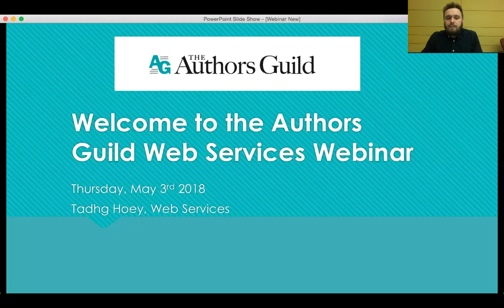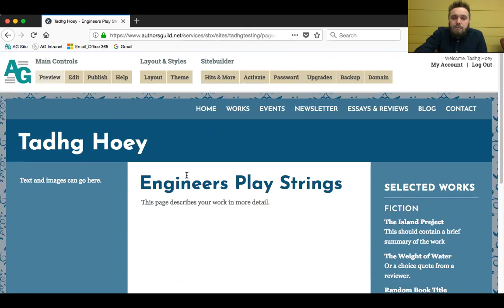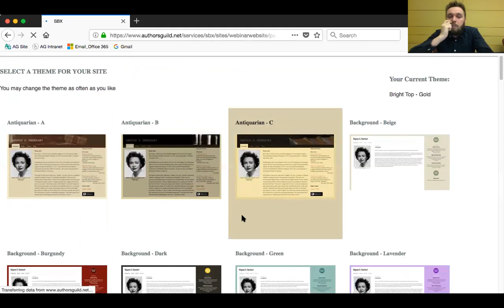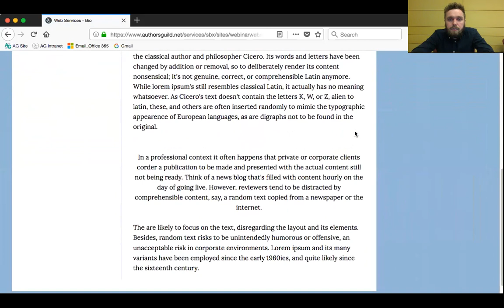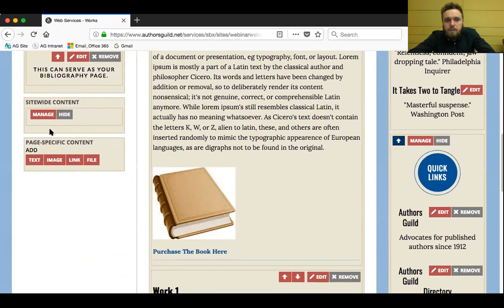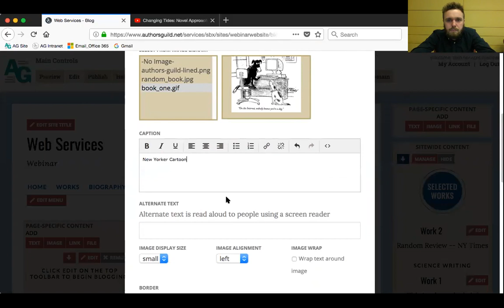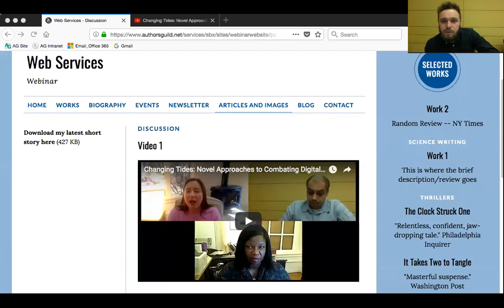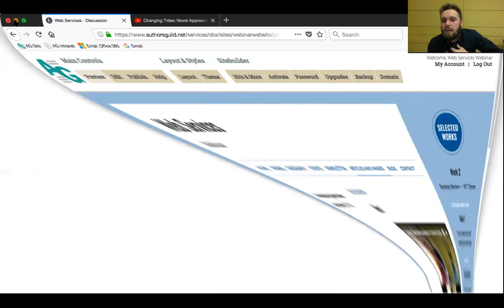Author Websites: Our New Sitebuilder Features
Whether you already have a website with the Guild or you’re thinking of creating one, this seminar is appropriate for you. Tadhg Hoey of the Web Services department will take you through some of the features of Sitebuilder, the Guild’s software designed specifically for authors. Here are some highlights:

    Themes that are 100% mobile-friendly
    Flexible layouts
    Dedicated social media buttons
    Larger images
    Clean—and simple—editing interface
    Option of using a simplified home page

Have you had a Sitebuilder website with us for a long time? Come see some of the features we released in the last year in our updated software.